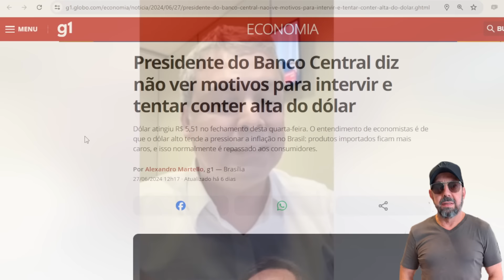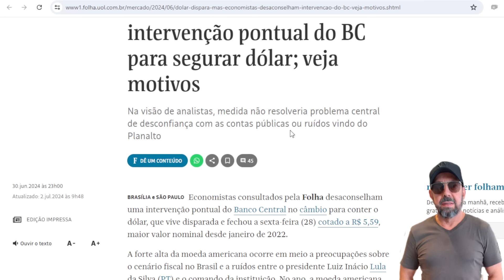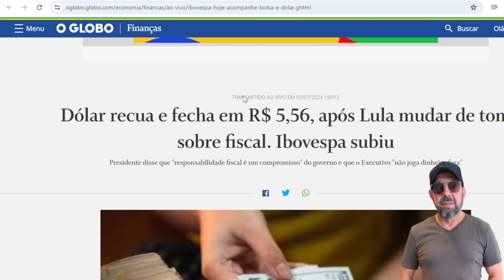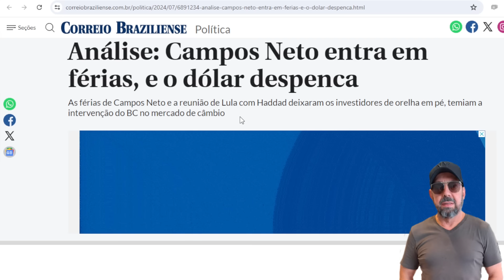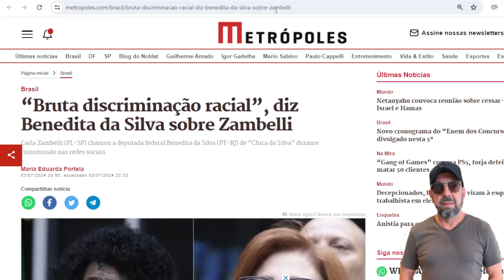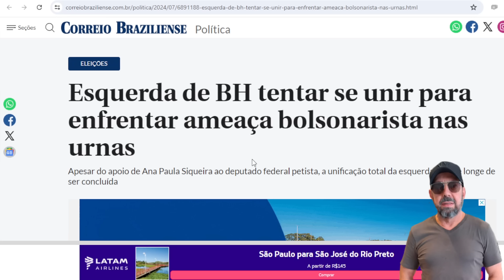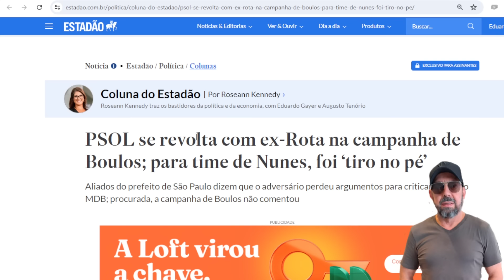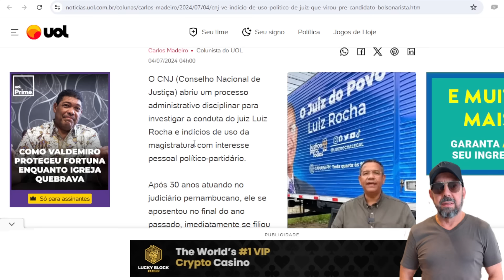Há prova de sabotagem de Campos Neto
É extremamente grave o que acaba de ser descoberto. Há fortes indícios de que presidente do BC tentou sabotar a economia.